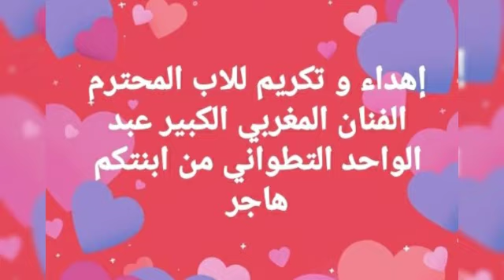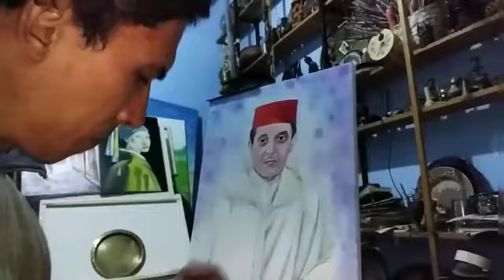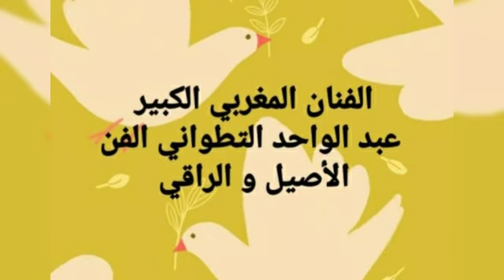الفنان التشكيلي رشيد عديدو